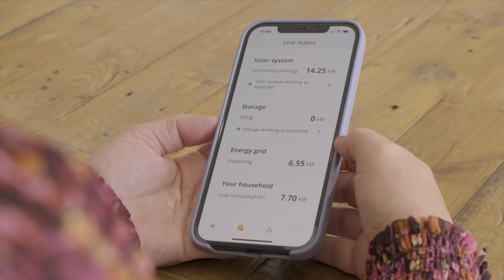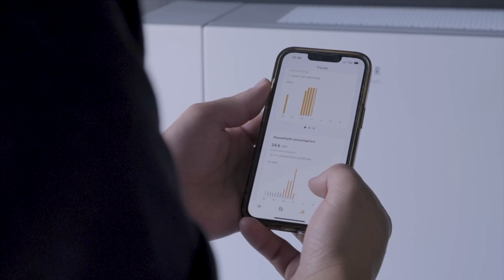SunPower Maxeon Solar Panels, SunPower Reserve Battery | Renovate or Rebuild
Roshan and Jess caught up with homeowner, Lisa, who shared her solar journey with SunPower. Installing 18kW of SunPower Maxeon solar panels, with microinverters, plus a 10kWh SunPower Reserve Battery, Lisa has saved thousands on her electricity bills.